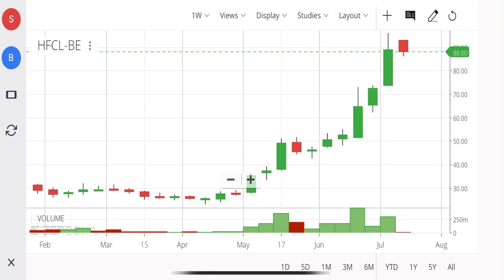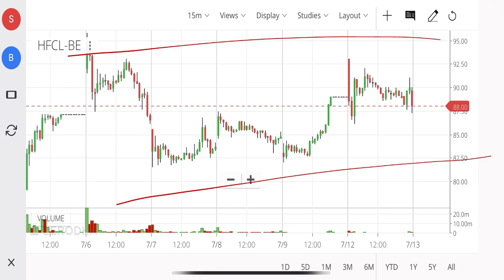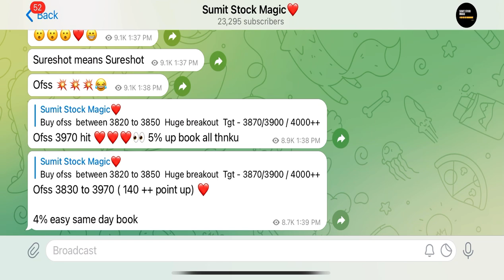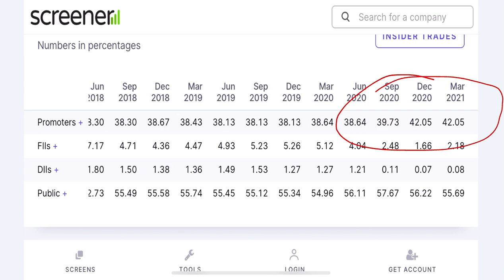🔥 HFCL Share Latest News | HFCL Share News Today | hold or sell ? HFCL q1 Results